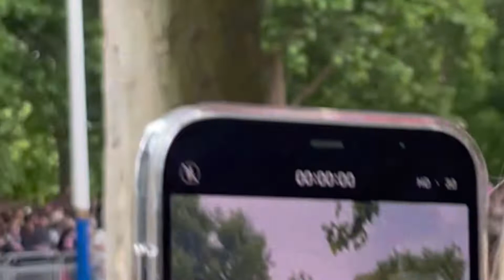Long weekend 4days bank holidays for queen platinum jubilee celebration